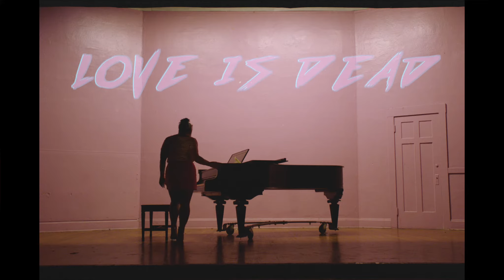JEN AWAD-LOVE IS DEAD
Love Is Dead by Jen Awad
Produced by Jen Awad
Lyrics and Music Composition by Jen Awad
Copyrighted in September 2016

Credits:
Directed and Edited by Machete Bang Bang
Produced By Machete Bang Bang & Jen Awad
Cinematography: Rick Darge
1st AC: Grant Sicora-Friesen
Lighting/Grip: Jacob "Kuba" Bojsza
PA: Gina Menichino & Erik Petit
Starring: Greg T. Brown, Carl Monroe, VIctoria Reasnor, Oscar Meza, Jackie Chambers and Elaine Allen, Federica Orciani and Domino Leaha